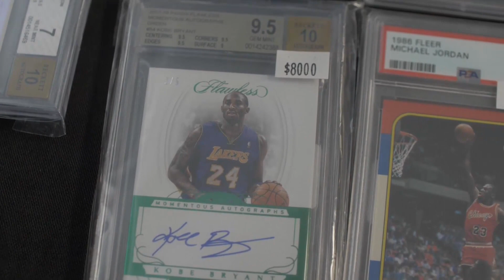Family keeps card collecting alive & well in Burbank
The Veres Family has been at the forefront of the collectibles industry for decades. Chris Hayre visited the "Mecca" of sports collectibles, Burbank Sportscards, for a look at the family collection and a preview of the Burbank Card Show